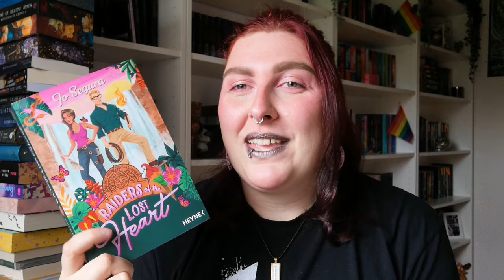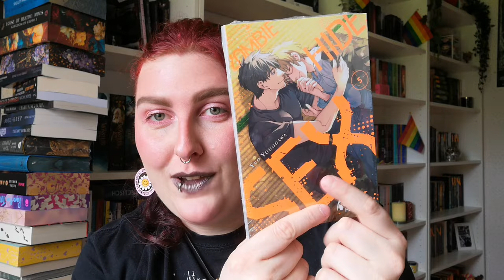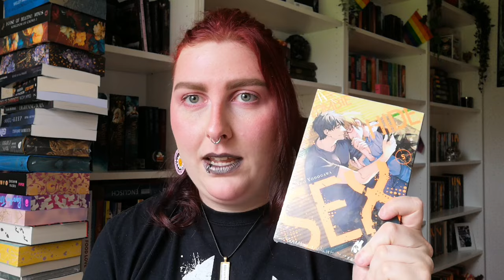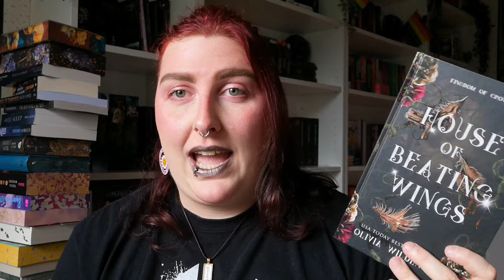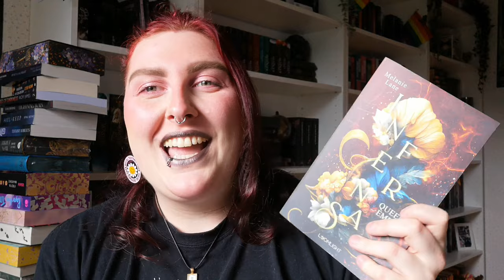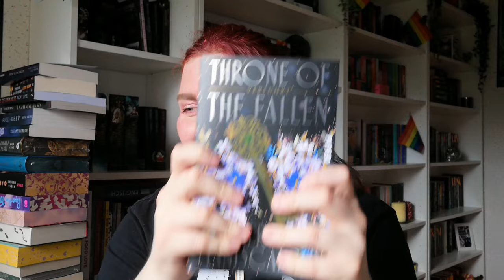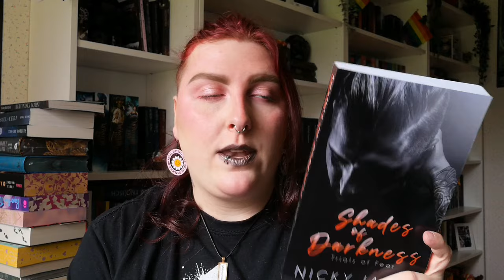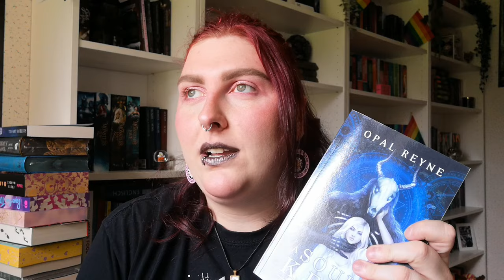Buchhaul // Part 1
Hi,
heute zeige ich euch einige Bücher, die in den letzten Monaten bei mir eingezogen sind. Viel Spaß beim anschauen